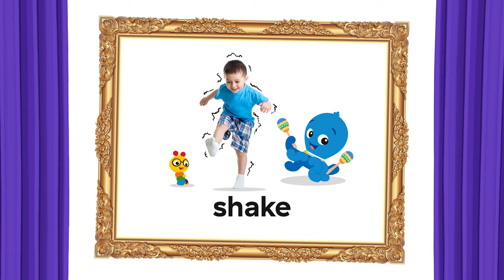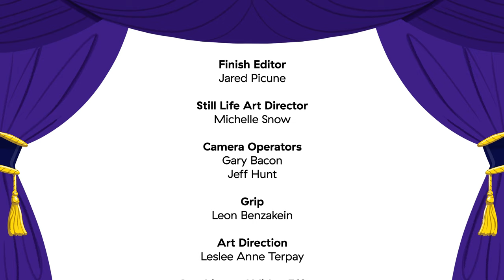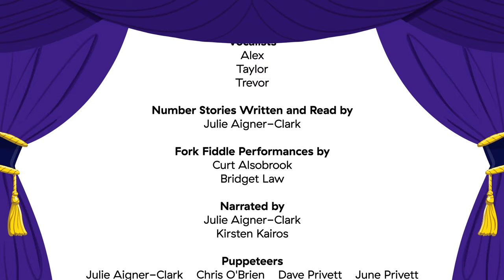Let's Move | New Classics | Baby Einstein | Learning Show for Toddlers | Kids Cartoons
Discover movement with your favorite Baby Einstein friends! Dance along to classical melodies as you watch real, live action footage of animals, children, and toys. Learn simple words like rock, shake, twist, and spin through repetition and narration, or simply watch your favorite characters move to the beat.